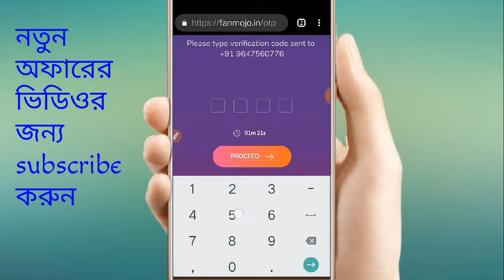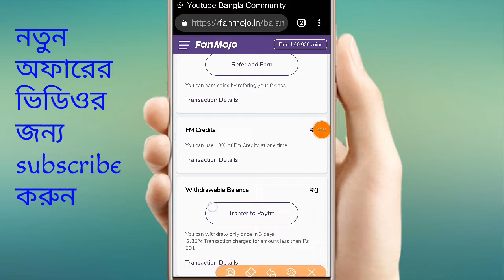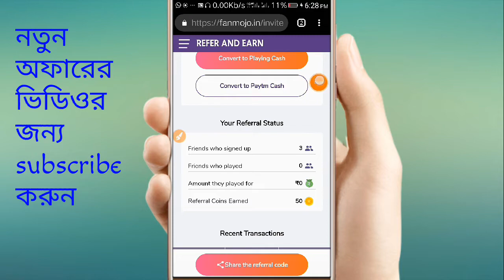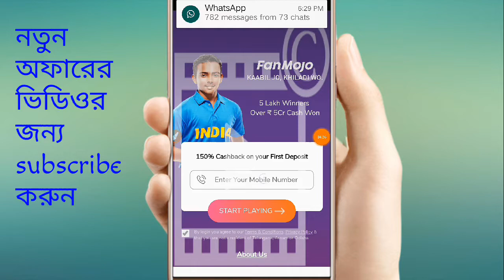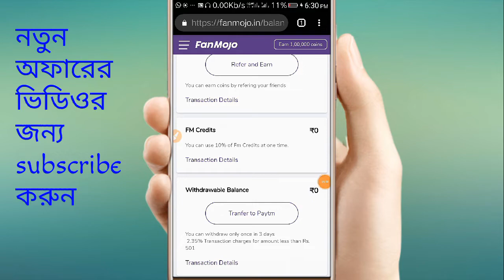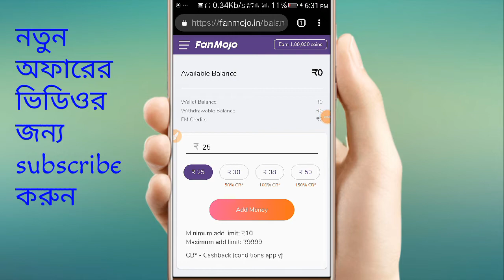Paytm এ Unlimited টাকা ইনকাম করুন | fanmojo unlimeted refer trick in one device in bengali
Hello.
      বন্ধুরা কেমন আছেন সবাই আজকে আমি এই ভিডিওটিতে দেখিয়েছি paytm টাকা ইনকাম করার জন্য একটি দারুন অফার... আপনাকে কোনো apps install করতে হবে না...
ভিডিওটিতে Unlimited Trick দেয়া আছে
ভিডিওটি ভালো লাগলে আপনার বন্ধুদের কে share করবেন